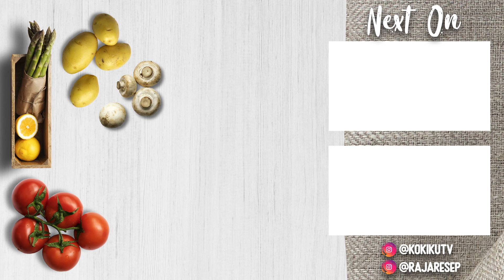3 RESEP MINUMAN ES SEGAR ALA CAFE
Nggak ada yang bisa ngalahin minuman es buatan sendiri. Apalagi kalau persis seperti di kafe-kafe. Biar mood kamu jadi baik, langsung aja bikin menu ini:

RAINBOW FRAPPUCINO MACCHIATO
STRAWBERRY BOBA
KOPI SUSU REGAL

Cek instagram @rajaresep untuk menu unik lainnya, yaa!